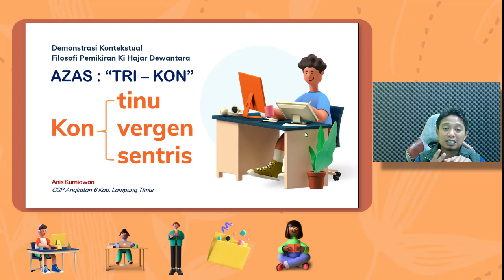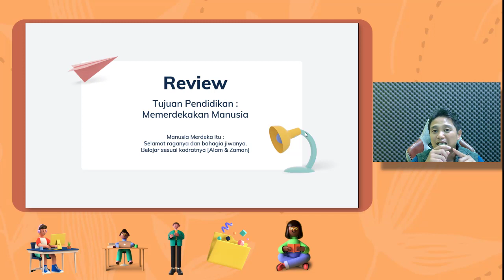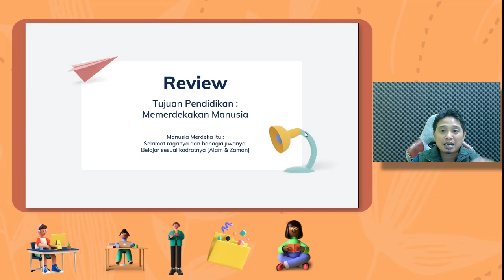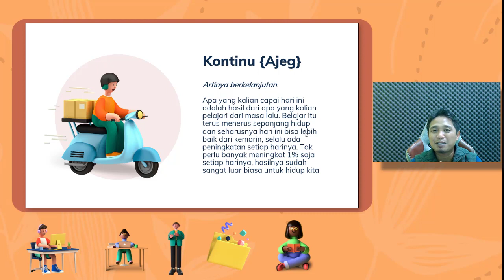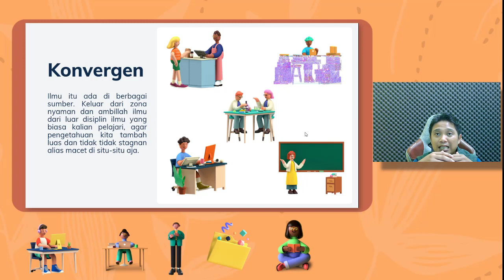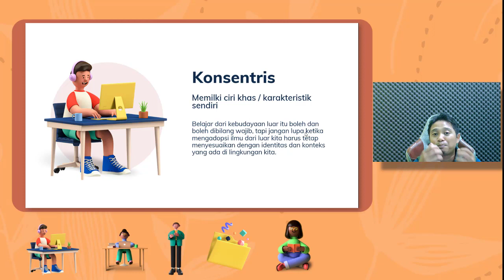Demonstrasi Kontekstual Filosofi Pemikiran Ki Hajar Dewantara || Azas Trikon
Video berikut merupakan tugas LMS modul Pendidikan Guru Penggerak Angkatan 6. Berisikan tentang demonstrasi kontekstual pemikiran KHD.

merdeka belajar
guru penggerak
memerdekakan manusia
manusia merdeka
sesuai kodrat alam
sesuai kodrat zaman
guru
siswa
murid
filosofi
pendidikan
ki hajar dewantara
pendidikan yang menuntun